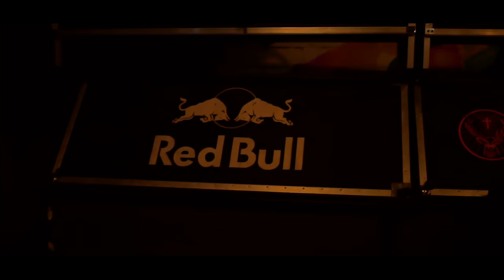DJ "5000" MICHAEL WATTS | BLACK MONTANA TAKEOVER LINCOLN BAR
FOLLOW ARTIST ON INSTAGRAM: @BLACKMONTANA205
FOLLOW DIRECTOR ON INSTAGRAM: @GRIDIRON_RON